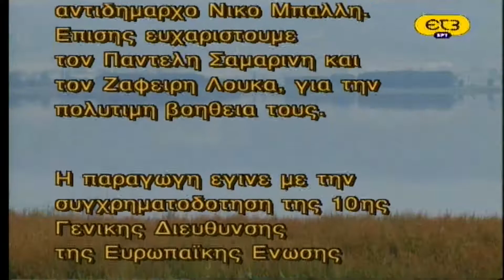Μακεδονία η περιοχή των Λιμνών